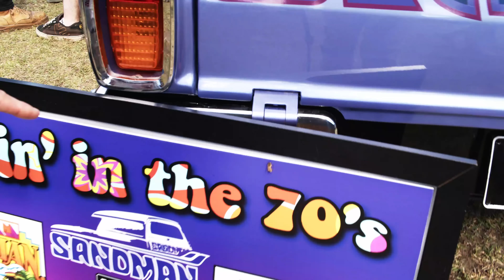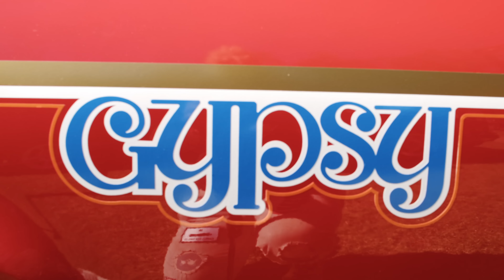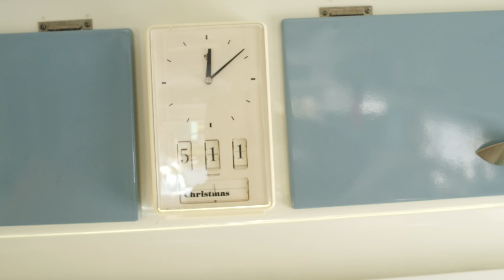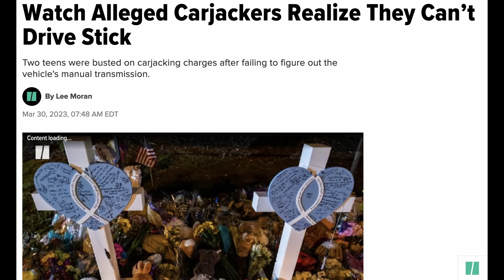American revhead at Australia's NSW Van Titles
Wasteland Firebird harasses some van owners and discusses the proper way to steal a car.